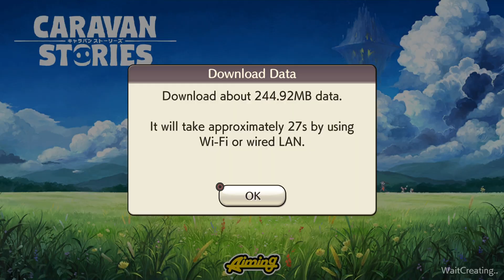Caravan Stories PS4 1st play